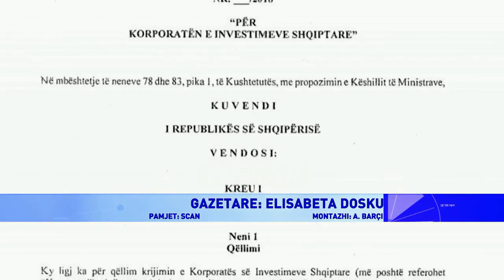“Po grabitet prona” - Tabaku kundër Korporatës së Investimeve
Projektligji për Korporatën e Investimeve, është cilësuar nga Partia Demokratike, si grabitja më e madhe që po u bëhet pronave të shtetit. Në një deklaratë për media, ish deputetja e demokrate, Jorida Tabaku, thekson se drafti është tërësisht antikushtetues dhe korruptiv. Projektligji për Korporatën e Investimeve ishte parashikuar që të diskutohej në Komisionin Parlamentar të Veprimtarive Prodhuese,  mbledhja e të cilit u anulua në momentet e  fundit. Ky draft ka ngjallur diskutime të mëdha edhe në radhët e ekspertëve të ekonomisë.